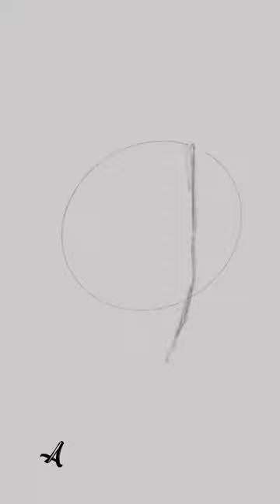سناء جميل الزوجه التانيه الرايه البيضا - بورتريه في دقيقه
سناء جميل الزوجه التانية  الرايه البيضا بورتريه في دقيقه | Sanaa Gamil

رسمه لمشهور في دقيقه
Portrait art of a celebrity in a minute
Digital art
Digital painting
Digital portrait
‎ديجيتال بورتريه

All paintings are authentic and © copyrighted � by
A i a h’s  A r t w o r k
Colors from the East . .

O r i g i n a l  A r t

By:
Aiah AbdulWahhab - آيه عبدالوهاب